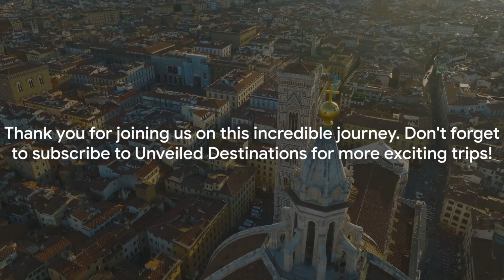How To Spend 3 Days in Florence, Italy in 2024 🇮🇹 Your Perfect Itinerary In Florence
Florence, the capital city of Italy's Tuscany region, is renowned as the birthplace of the Renaissance and is a treasure trove of art, history, and culture. Nestled along the banks of the Arno River, Florence is a city of unparalleled beauty, where every street corner seems to hold a piece of history.

At the heart of Florence lies its historic center, a UNESCO World Heritage Site, where iconic landmarks such as the Florence Cathedral (Duomo), with its magnificent dome designed by Brunelleschi, dominate the skyline. The city's narrow cobblestone streets are lined with elegant Renaissance palaces, charming cafes, and artisanal shops.

Art enthusiasts flock to Florence to marvel at masterpieces housed in world-class museums like the Uffizi Gallery, which showcases works by Michelangelo, Leonardo da Vinci, Botticelli, and Raphael. The Accademia Gallery is home to Michelangelo's renowned statue of David, a symbol of human perfection and beauty.

Beyond its artistic heritage, Florence exudes a vibrant atmosphere, with lively piazzas like Piazza della Signoria serving as gathering spots for locals and visitors alike. The city's culinary scene is equally impressive, boasting traditional Tuscan cuisine featuring fresh ingredients like olive oil, truffles, and Chianti wine.

Florence's charm lies not only in its monumental landmarks but also in its intimate alleyways, hidden gardens, and breathtaking vistas from spots like Piazzale Michelangelo, offering panoramic views of the cityscape against the backdrop of the rolling Tuscan hills.

Overall, Florence captivates visitors with its timeless beauty, rich history, and cultural legacy, making it a destination that continues to inspire and enchant travelers from around the globe.

00:00 Intro
00:58 Day 1 - The Heart of Renaissance
02:51 Day 2 - The Majestic Architecture
04:32 Day 3 - The Tuscan Countryside
06:19 Final Thoughts